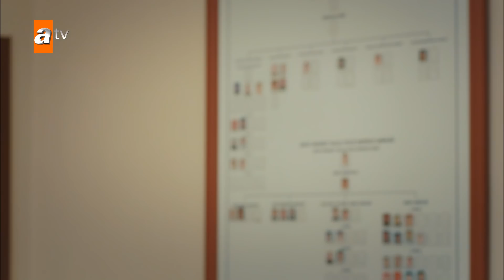Ali, Mavi'den boşanmak istiyor! - Aşk ve Mavi 4. Bölüm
Ali, otuzlu yaşlarında zengin bir ailenin oğludur. Ahmet adında bir adamı öldürdüğü için uzun yıllar hapis yatmıştır. Hapishanenin son yıllarında mektuplaştığı Mavi ile tahliye olduğu gün tanışır ve ikili hemen evlenmeye karar verir. Mavi’nin hapishanede onca insan içinde mektuplaşmak için kendisini seçmesi tesadüf değildir. Mavi, yıllar önce ölen Ahmet’in kardeşidir. Amacı bu olaydan sonra hayatlarının kâbusa dönmesine neden olan adamı bulup evlendikleri gece öldürmektir; ancak bilmediği bir gerçek vardır. Asıl katil, Ali’nin abisi Cemal’dir. Düğün gecesi ise Mavi, Ali’yi bıçaklar. Ali ufak bir yarayla kurtulur ve birlikte yaşamak şartıyla Mavi’den şikâyetçi olmaz. Mavi her ne kadar karşı çıkmaya çalışsa da, ikili arasında imkansız bir aşk başlayacaktır...